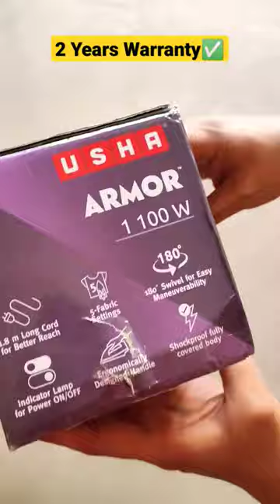USHA Iron 1100w || India's Best Iron || Non Sticky Soleplate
Unboxing Medium!